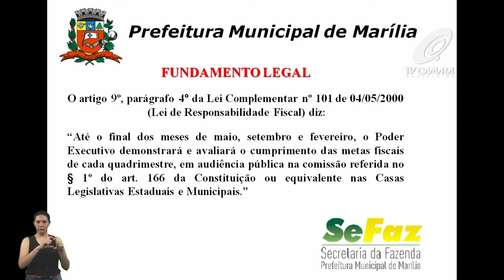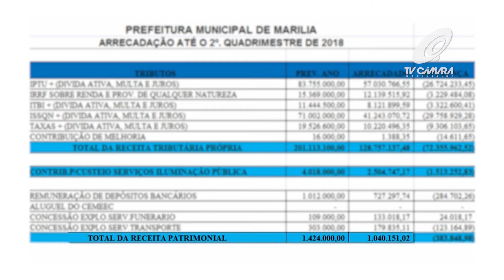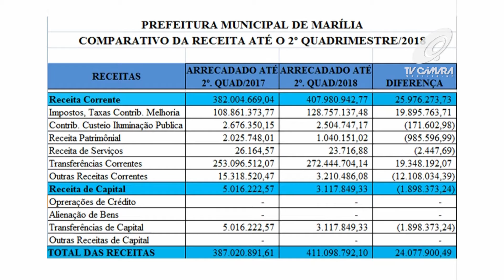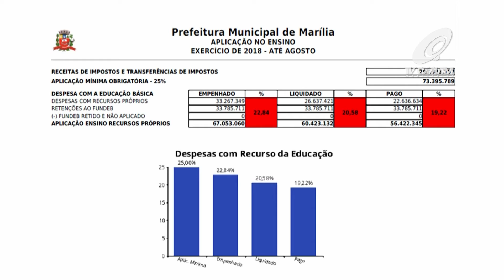AUDIÊNCIA PÚBLICA DA FAZENDA 2º QUADRIMESTRE DE 2018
A Secretaria da Fazenda realizou audiência pública na Câmara de Marília nesta quinta, 27. Foram apresentados os dados referentes aos meses de maio, junho, julho e agosto. As despesas do município foram maiores do que a arrecadação nesse período.